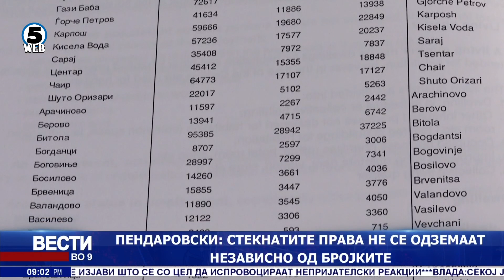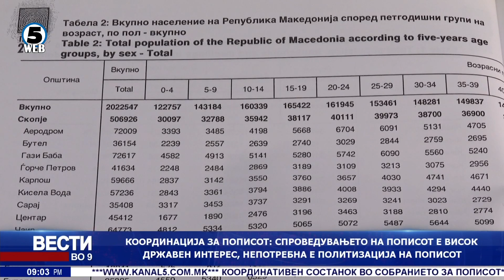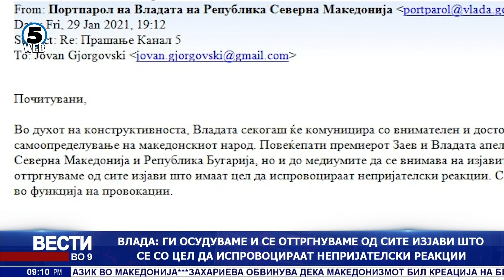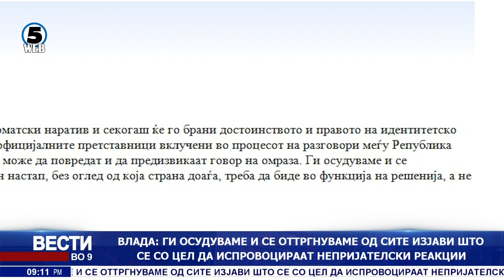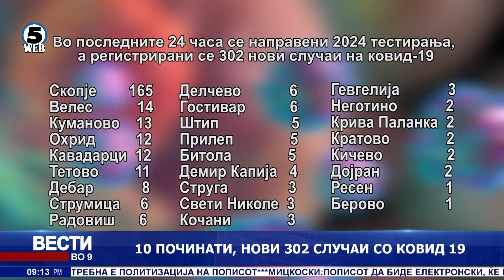Вести на Канал 5 во 9, 29.1.2021